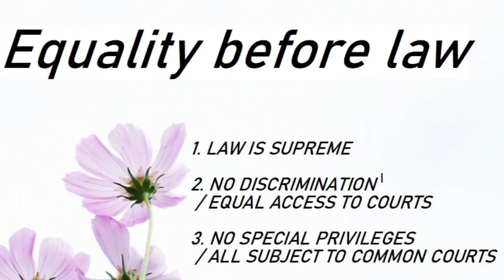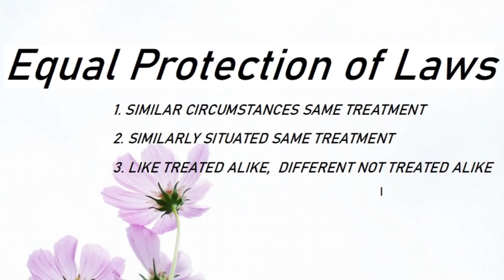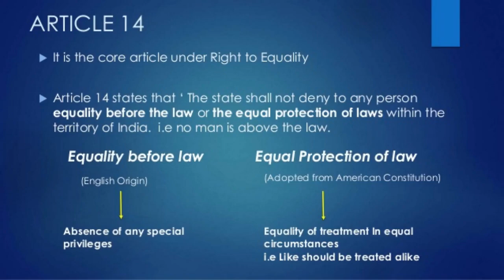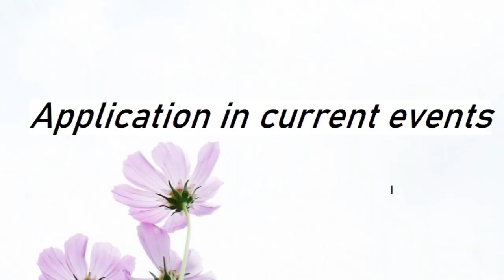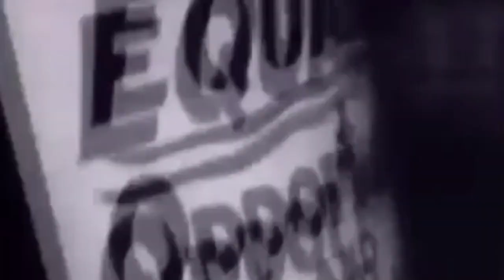7.5.1 ARTICLE 14 by S. Siwach (IIT ROORKEE, UPSC INTERVIEWEE, 5 TIMES UPSC PRELIMS) EQUALITY RIGHT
About the educator:
Savtantar Siwach
IIT Roorkee (AIR 1653)
UPSC Prelims 5 times in row.
UPSC civil services interview appeared.
HCS civil services interview appeared.
Former National Taekwondo champion (ITF)

Reference: Indian Polity by M. Laxmikant.

Advice : Watch the video, and then read it from M. Laxmikant for best results.
Do not make unnecessary notes. Read M. Laxmikant multiple times.